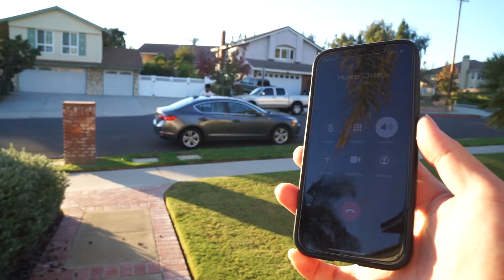BANANA BREAD BONANZA // vlog 36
coolbroben goes to church has pieology and drives back to UCSD with hunter

Wahpao